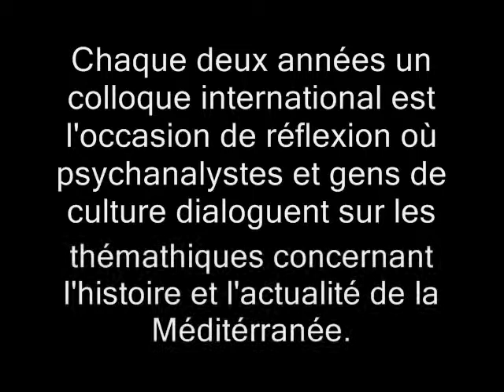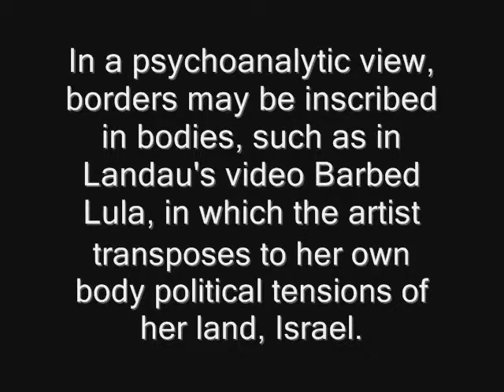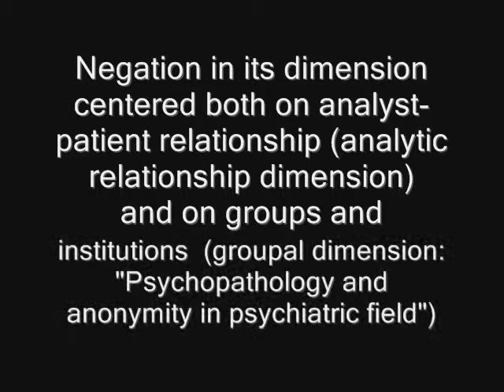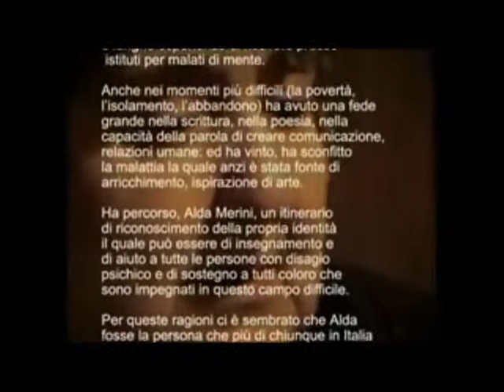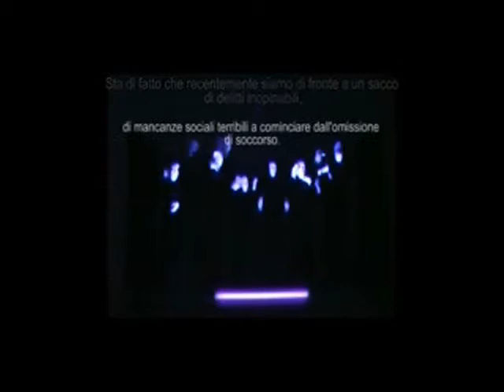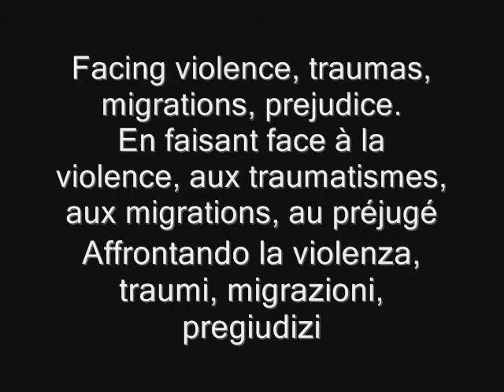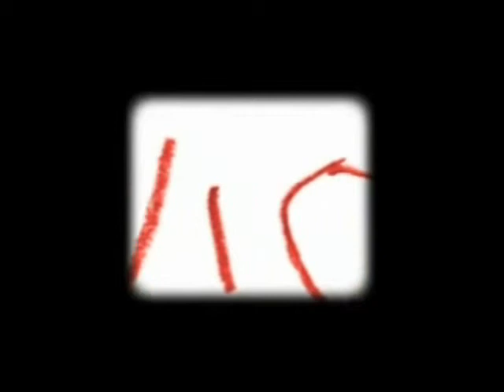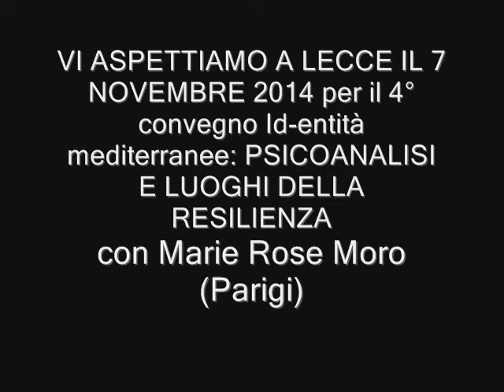ID-ENTITA' MEDITERRANEE. MEDITERRANEAN ID-ENTITIES by Frenis Zero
I congressi internazionali ID-ENTITA' MEDITERRANEE hanno luogo a Lecce (Puglia) ogni due anni, organizzati dalla rivista di psicoanalisi Frenis Zero, come occasione di riflessione sulla storia e l'attualità del Mediterraneo. Il progetto di invitare in Puglia, incrocio del Mediterraneo, psicoanalisti e uomini di cultura per riflettere insieme al pubblico sui disagi delle civiltà mediterranee (transculturalità, migrazioni, trasmissione transgenerazionale di traumi collettivi) risale al 2008.
The congresses "MEDITERRANEAN ID-ENTITIES" take place at Lecce (Apulia) every other year organized by the psychoanalytic journal Frenis Zero as a chance of reflection in which psychoanalysts and prominent cultured people hold a dialogue about themes concerning Mediterranean history and present day. The projet of inviting in Apulia, crossroads of the Mediterranean Sea, such personalities in order to reflect together with the public about mediterranean "civilization discomforts" (transculturalism, migrations, transgenerational transmission of collective traumas) started in 2008.